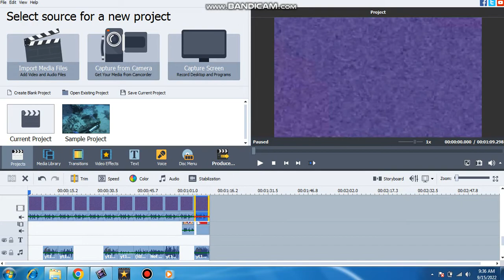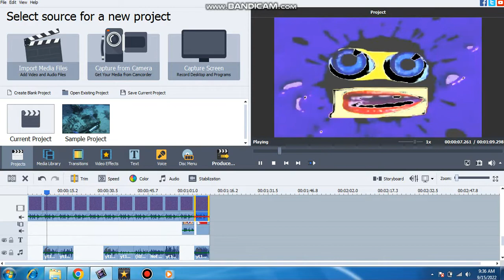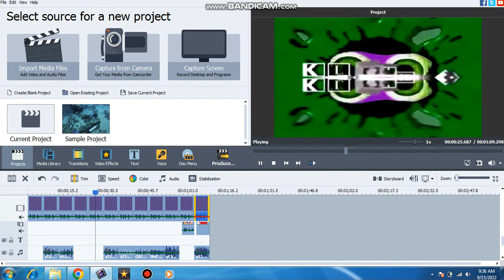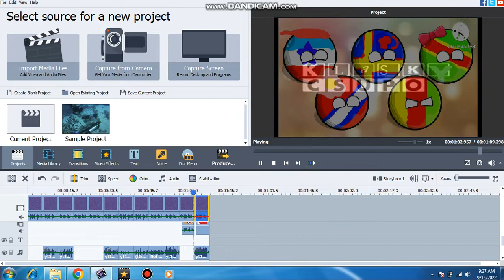how to make but get to csupo effects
1. normal
2. g major 4
3. confufsion
4. lugi group
5. g major 105
6 .g major 2
7. pitch black
8. 4ormulator v1
9. not sure what did to x
10. g major
11. vocoder
12. bahrain chorded